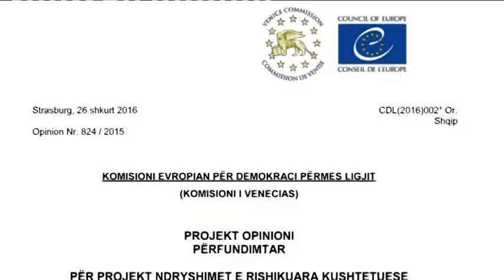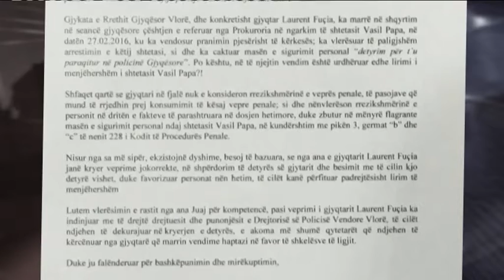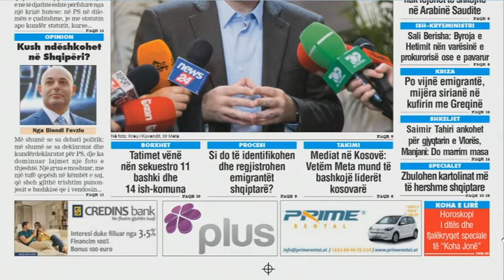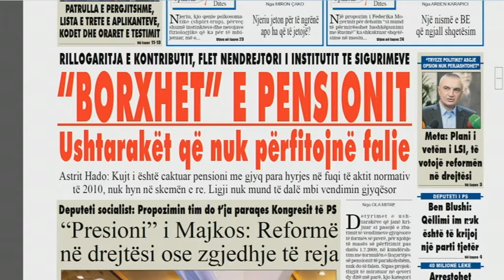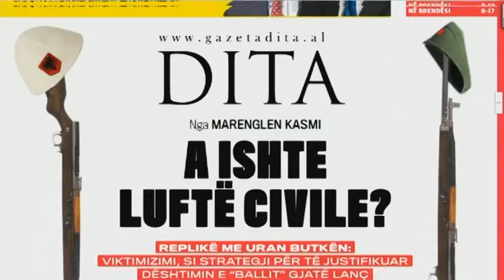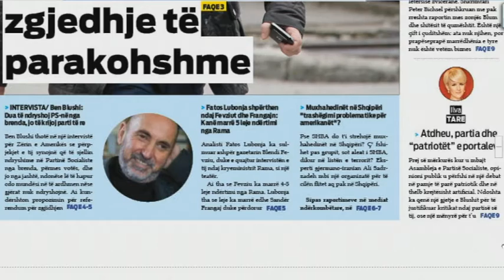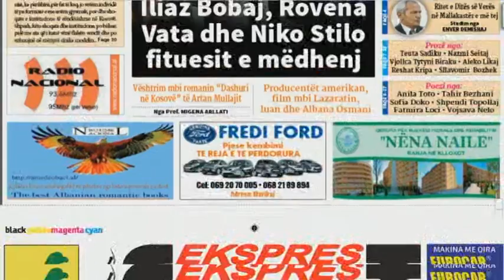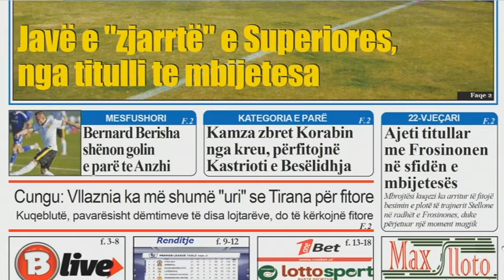Ditë e Re Weekend, 13 Mars 2016- Ora News